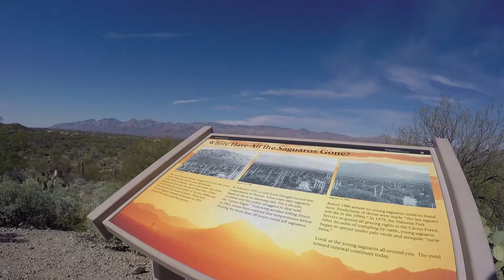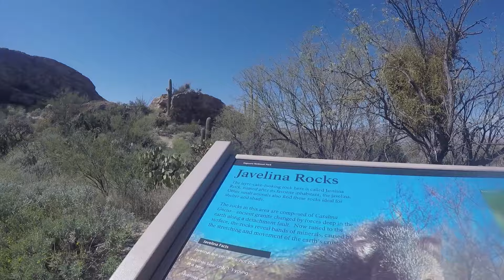Life in our Airstream - vLog #42 - Saguaro National Park East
In this week's episode, Courtney's parents are in town so decided to do the loop drive in Saguaro National Park East and look for some wildflowers. We were a bit early for the wildflowers there but we saw lots of beautiful saguaros and prickly pear. We also learned why Saguaro National Park East seems to have fewer saguaros then the West Side. Like us, Saguaros don't like the cold! Enjoy the view!